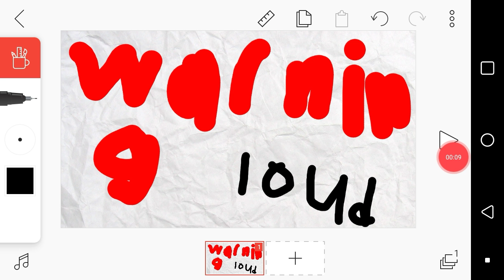Fnaf Minecraft roleplay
Can be loud